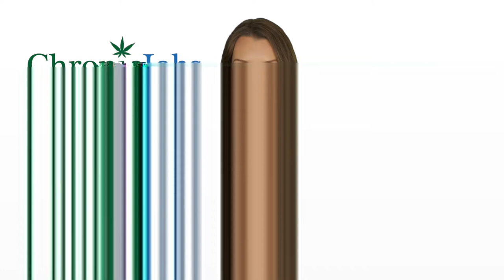Spring Valley Village Marijuana Jobs